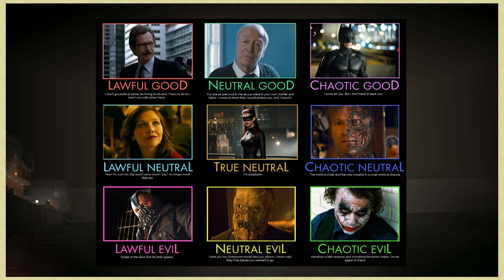Kentucky Route Zero - Part 38 - Chaotic Annoying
Would you ever get a pet stuffed?

Suggest Games!

Suggest Sign-Offs!

Socialize!